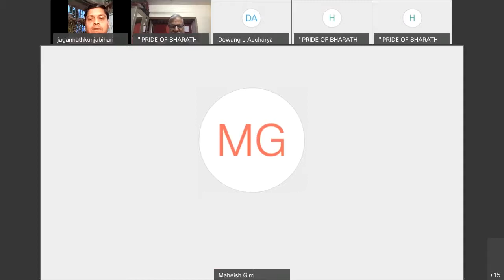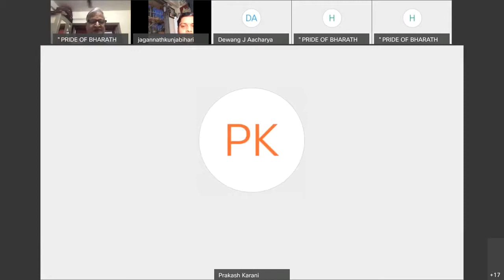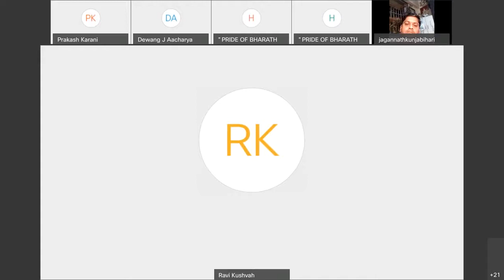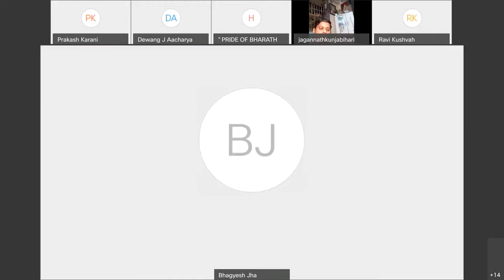GUJARATI GENIUS 20210501 1335 1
INAUGURAL PROGRAM OF GUJARATI GENIUS